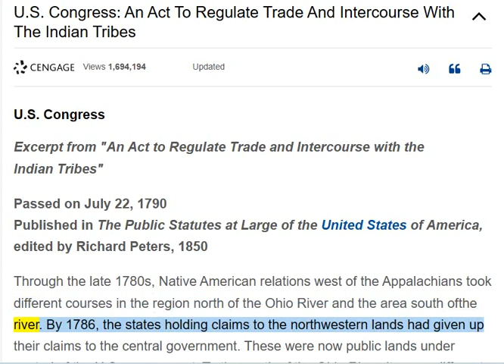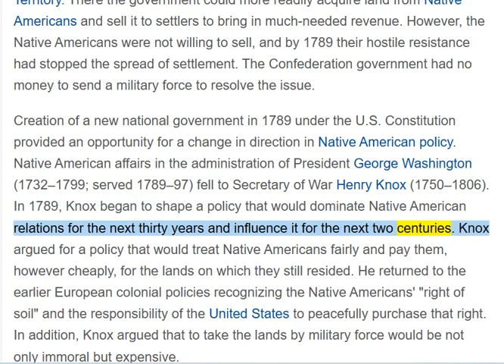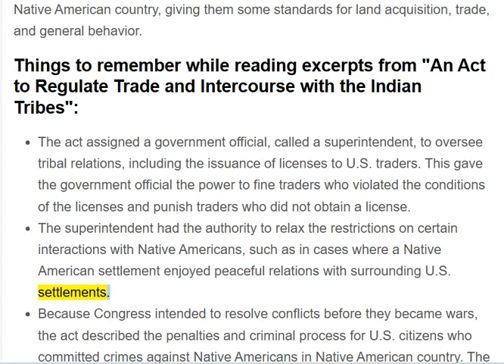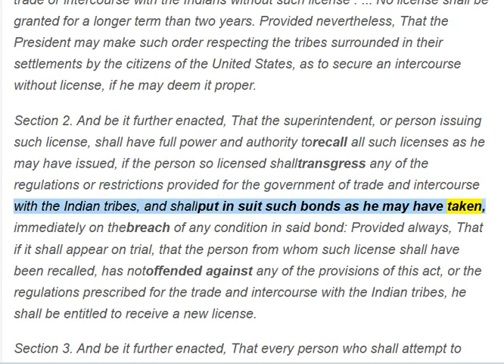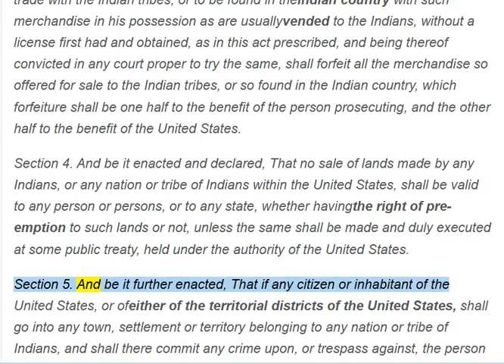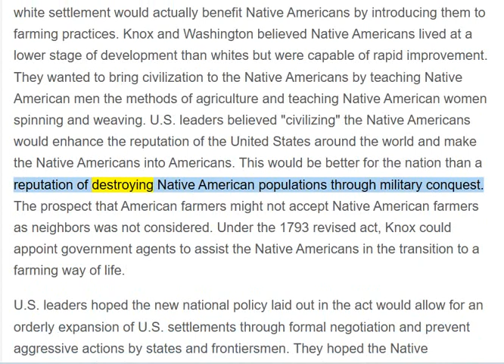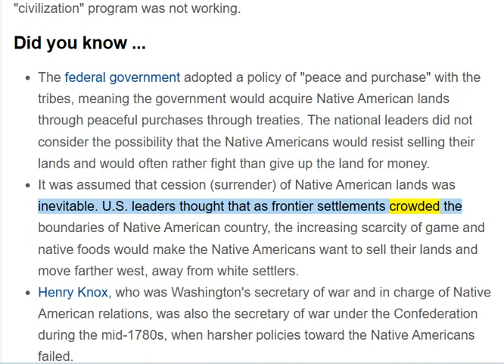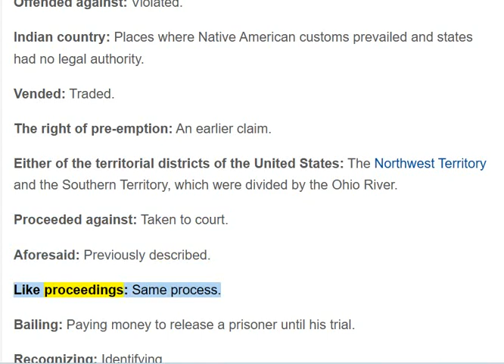🟢 An ACT of 1790 to Regulate TRADE & INTERCOURSE with the INDIAN Tribes.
🟢 This July 22, 1790, ACT is a LEGAL document, specifically meaning CONTRACT. Where in the ACT does it SPECIFY "Native American", I see only Indian Tribe/Band/Nation. IT IS ALL WORD WIZARDRY. 🔥🔥🔥

🟢 1828 NOAH WEBSTER DICTIONARY:
AMERICAN, A native of American originally applied to the aboriginals or the copper-colored races, found here by the Europeans; but now applied to the descendants of Europeans born in America. Notice it states Copper-Colored, NOT Pale or White... ABORIGINAL or COPPER-COLORED.